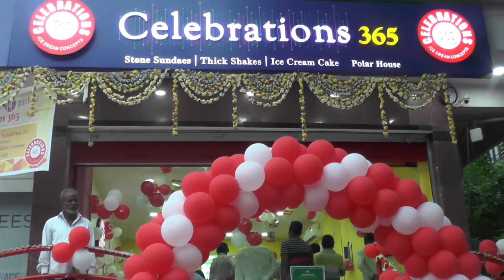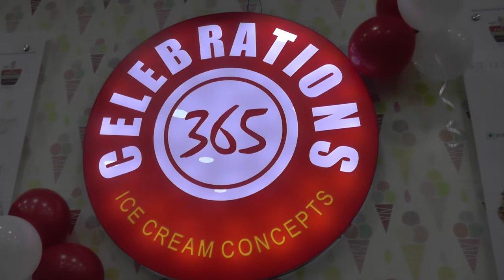celebrations 365 now at dharamkaranroad,hyderabad